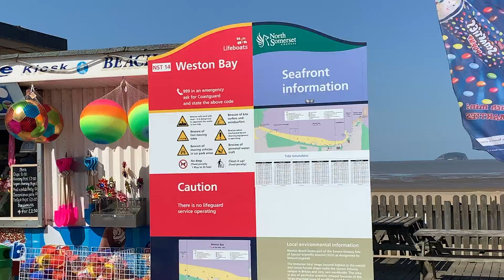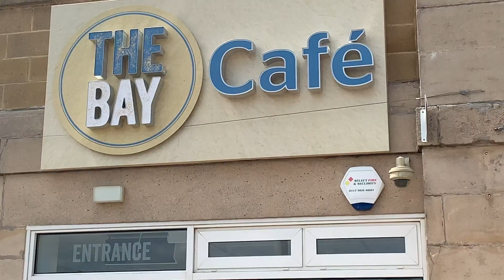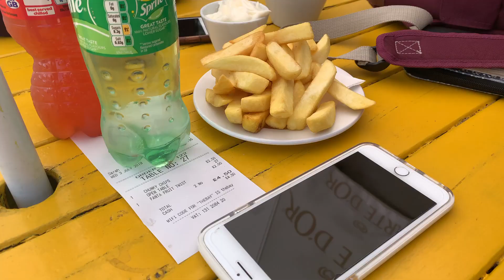Beach Vlog | Lost my EARRING😭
📸- My iPhone